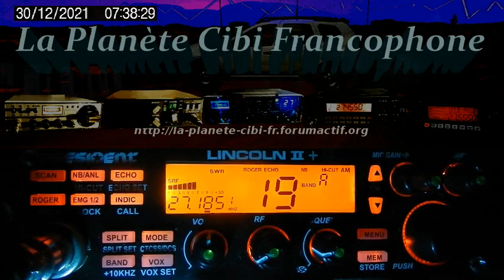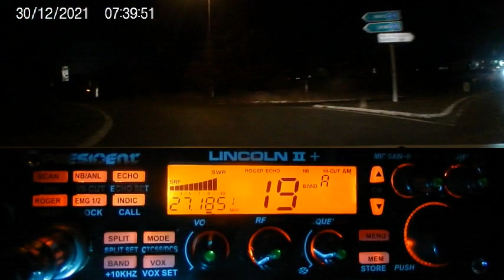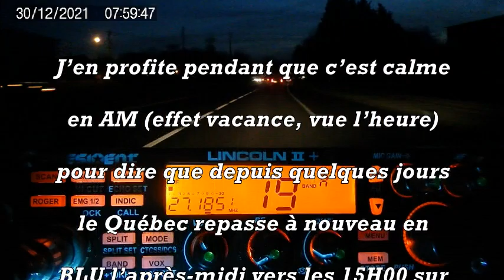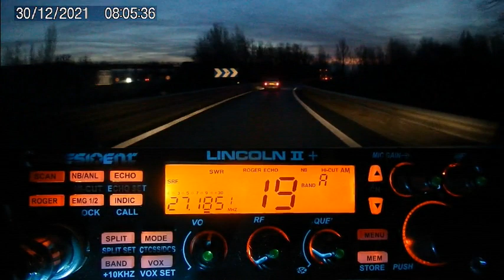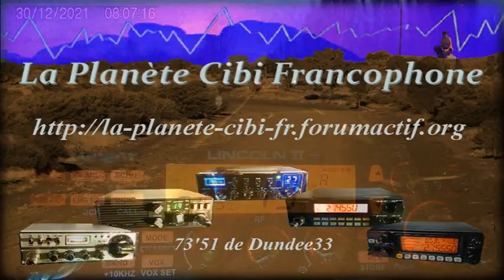CB QSO sur la route pour 14YD33 et Dundee33 (30/12/2021) L. Lincoln II+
Petite vidéo pour cette fin d'année 2021. Là on voit clairement tôt le matin comme ça que c'est les vacances. Depuis quelques jours, l'après-midi vers les 15H00 le Québec/Canada repasse à nouveau en BLU sur la France. Que ce soit du côté des 40 canaux comme sur le canal 38 en LSB, ou plus haut en USB.